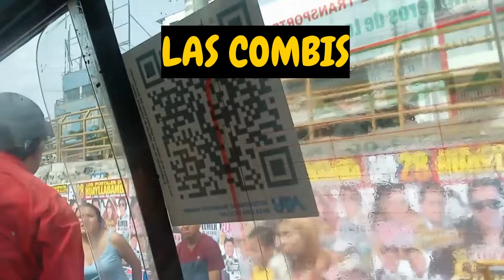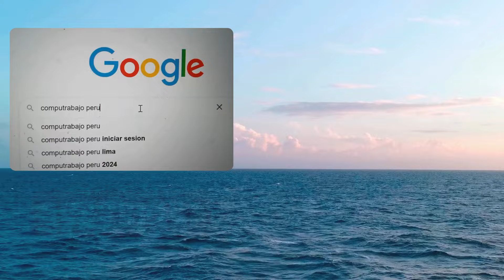TRANSPORTE PUBLICO EN LIMA PERU 2024 🤫😲😬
Holas con todos

Si vienes a Visitar Lima , Peru
 🤫😲😬 No te Asustes,  con Nuestro Servicios de Transporte Publico
🤫😲😬 Perú es Lindo , rescata las cosas buenas que tenemos.

Notas:
🚲 Si te encanta manejar bicicleta y vienes de otro pais. tranquilo si puedes hacerlo en Lima, Pero tendria que ir por lugares señalizados por ejemplo podrías manejar todo Arequipa, Alrededores de Miraflores , Pentagonito, etc

🚌 Si estan en Lima Recuerda que puedes utilizar los METROPOLITANOS.
Pero recuerda por lo General casi siempre siempre estan llenos y hay largas colas de espera, No olvides salir temprano muy temprano para que lleges a tu destino.

🚕 Te invito que puedas vistar el resto de mi Videos para que puedas ver algunas de las opciones como movilizarte.

Muchas gracias por seguirme en estos tiempos
Saludos Cordiales